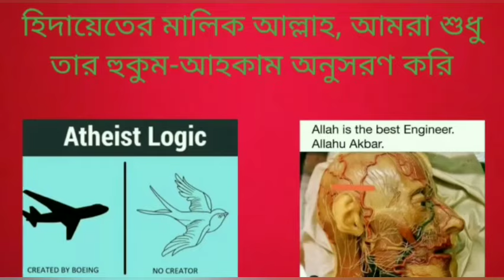মুসলিম পরিবারে জন্মগ্রহণ করার সত্বেও লোপা রহমান কি কারণে ইসলাম ধর্মকে সত্য মনে করে না?